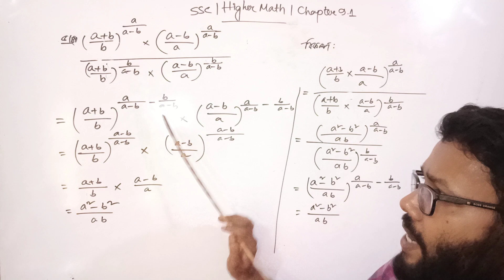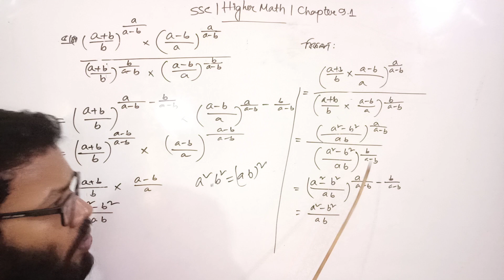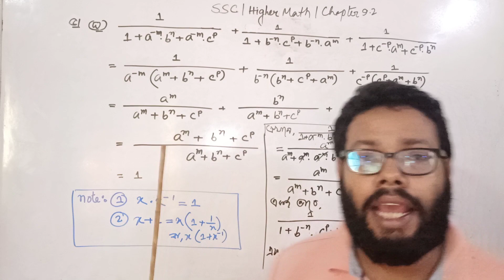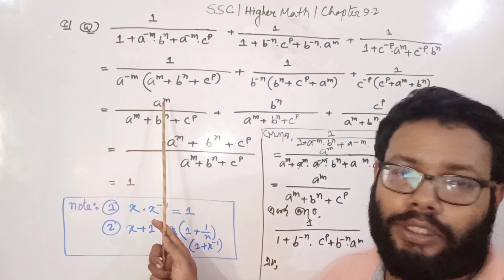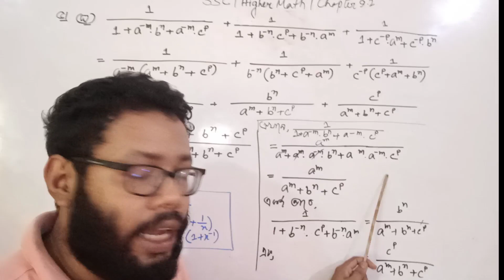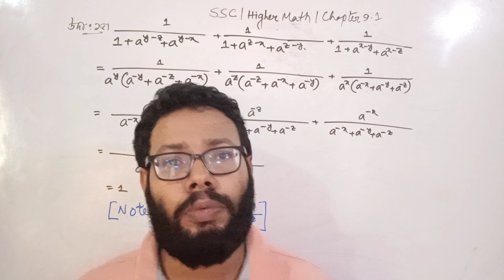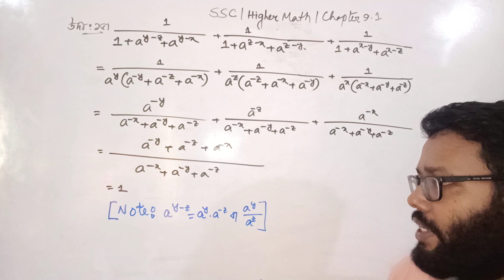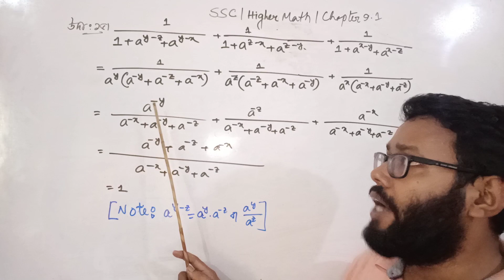SSC Higher Math Chapter 9.1| Class 9 10 chapter 9.1| Question 5 and example 15 solution | Masud Sir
SSC Higher Math Chapter 9.1| Class 9 10 chapter 9.1| Question 4 solution | Masud Sir